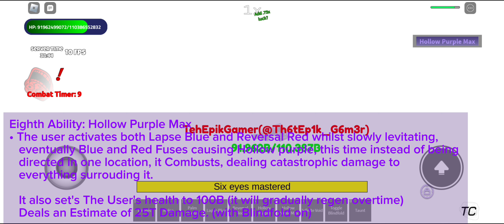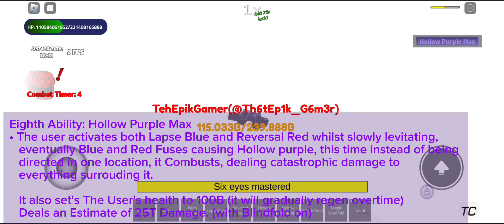[Trollge Conventions] The SATORU GOJO Showcase (part 1)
After a whole month of being Dead, I am finally back to give you a Showcase Video that few have made. this shall be THE BEST showcase you'll ever see for Satoru Gojo as it is simply too rare to even find in a public server.

Credits to:
Mahi (@iAteYourPizzalol345) - Lettin' me Borrow Satoru (he's a homie)

Timestamps:
0:00 Intro
0:06 Satoru Showcase (Phase 1)
2:14 Satoru Showcase (Phase 2)
6:15 Satoru VS Bosses (Introduction)
6:19 Satoru VS Bosses - CENTI
6:48 Satoru VS Bosses - THE TWISTED ONE
7:16 Satoru VS Bosses - THE ROOFS
8:13 Satoru VS Bosses - VOID BEAST
9:57 Satoru VS MEGA-Bosses - TRICKY
12:43 Satoru VS MEGA-Bosses - HELLCLOWN
14:29 Satoru VS MEGA-Bosses - AURORA WOODS
17:37 Outro for Part 1

Yo! I don't really get anything out of making these videos, I'm solely making this for the viewers, if you could drop a sub- maybe? I ain't forcing ya but I'm sayin' that there's that as an option...